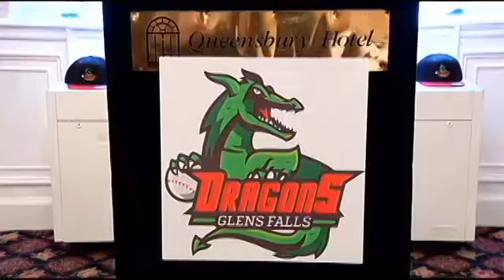Glens Falls unveils new collegiate baseball logo